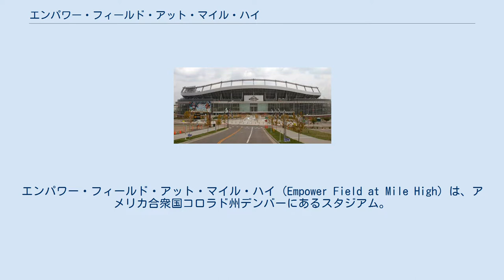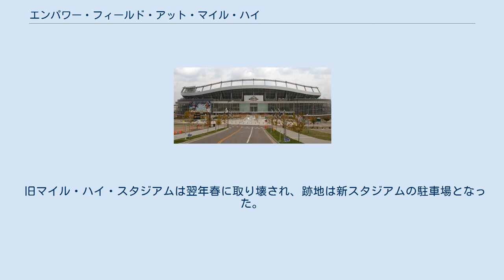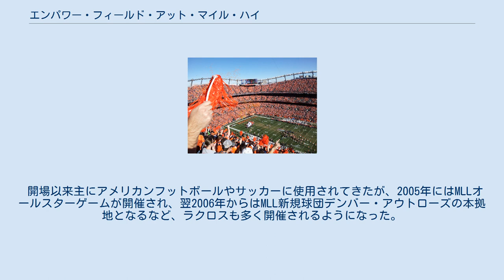エンパワー・フィールド・アット・マイル・ハイ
デンバー・ブロンコス
エンパワー・フィールド・アット・マイル・ハイ（Empower Field at Mile High）は、アメリカ合衆国コロラド州デンバーにあるスタジアム。
スタジアムの愛称は、デンバー市の標高が5,280フィート（1,610m）でちょうど1マイルであることに由来する。
旧称、インベスコ・フィールド・アット・マット・ハイ（Invesco Field at Mile High、開場から2011年）、スポーツオーソリティ・フィールド・アット・マイル・ハイ（Sports Authority Field at Mile High、2011年から2018年）、ブロンコス・スタジアム・アット・マイル・ハイ(Broncos Stadium at Mile High、2018年から2019年)。
通称、マイルハイ、ニューマイルハイ、マイルハイ・スタジアム。
 ナショナル・フットボール・リーグ（NFL）のデンバー・ブロンコスの本拠地である。
かつての本拠地の旧マイル・ハイ・スタジアムに代わるスタジアムとして2001年に開場した。
旧マイル・ハイ・スタジアムの伝統を受け継いでおり、対戦チームにとって最も難しいスタジアムの一つとなっている。
高地での試合の難しさとファンの声援の大きさを鑑みると、本スタジアムはNFLの中で最も本拠地としての優位性を持っていると言われている。
開場以降、デンバー・ブロンコス、メジャーリーグラクロス（MLL）のデンバー・アウトローズ、メジャーリーグサッカー（MLS）のコロラド・ラピッズ（2006年まで）の本拠地となっている。
また、多くのコンサートが開催され、バラク・オバマが民主党の大統領候補に選ばれ、大統領指名受諾演説をした際の民主党全国大会会場としても使用された。
 クアーズ・フィールド（コロラド・ロッキーズ (MLB) の本拠地）やペプシ・センター（デンバー・ナゲッツ (NBA) とコロラド・アバランチ (NHL) の本拠地）と並び、デンバーのスポーツの中心地である。
 スタジアム建設中、デンバー市長のウェリントン・ウェッブはスタジアムの命名権の売却に反対した。
しかし、この時点で既に、AT&T、ジャナス・キャピタル、インベスコ・ファンドがパートナー候補となっていた。
「フレンズ・オブ・マイルハイ」と呼ばれる市民グループが、ファンが旧名称を好むか、企業スポンサーがついても構わないか調査をおこなったところ、州の収入が8900万ドル分失われる可能性があるにもかかわらず、70%が「マイルハイ」の名称を維持することを希望していることが判明した。
 多くのファンは企業名がスタジアム名になることに反対し、以前のスタジアム名である「マイルハイ・スタジアム」と同名を望んでいたものの、最終的にインベスコ・ファンドが命名権を取得することになり、「インベスコ・フィールド・アット・マイル・ハイ」となった。
会場当初、デンバー・ポスト紙は当初、インベスコのラベルを使用することを拒否し、数年間は「マイルハイ・スタジアム」と呼んでいた。
 2011年8月、インベスコ・ファンドが契約切れに伴い、スポーツ用品販売業のスポーツオーソリティが年間およそ600万ドルの25年契約で命名権を譲渡し、「スポーツオーソリティ・フィールド・アット・マイフ・ハイ」の名称に変更された。
しかしスポーツオーソリティが2016年に連邦倒産法第11章適用申請後もスタジアム名が残り、2018年1月にスポーツオーソリティの名称は削除。
同年6月、運営者で暫定名称として議決された。
2019年9月、退職金記録制作企業のエンパワー・リタイアメントとの命名権契約が成立し、「エンパワー・フィールド・アット・マイル・ハイ」となった。
 スタジアム内部（2013年） 本拠地マイル・ハイ・スタジアムが開場してから50年近くの月日が流れた1990年代中盤、ブロンコスは新スタジアム建設を希望するようになった。
1998年11月3日、地元6郡で住民投票が行われ、新スタジアム建設計画が承認された。
これにより地元住民には10ドルあたり1セントの特別消費税が課せられ、それをスタジアム建設資金の一部にすることとなった。
 1999年8月17日に起工。
マイル・ハイ・スタジアムの隣に2年かけて建設された新スタジアムは2001年8月25日にNFLプレシーズン・ゲ...